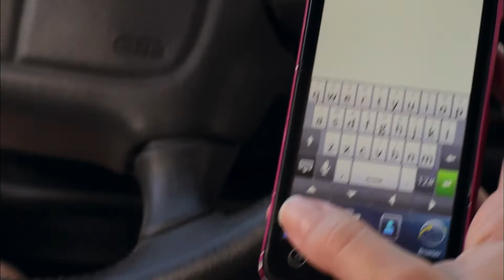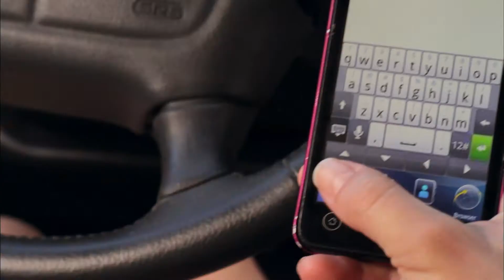Soccer: Ann Arbor Central Falcons vs Southfield A & T Warriors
Home of City Cable 15 featuring high schools sports from the schools in Southfield

Boys Varsity Soccer

Ann Arbor Central Falcons vs Southfield A & T Warriors